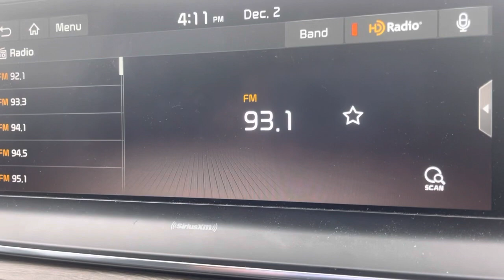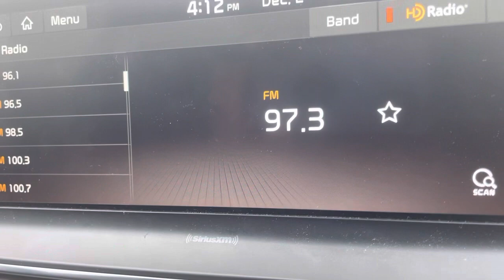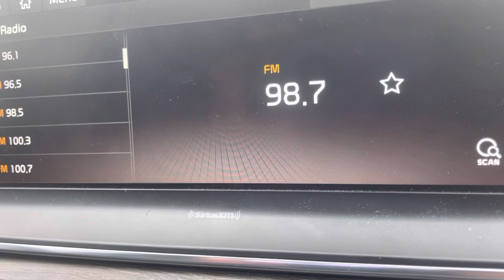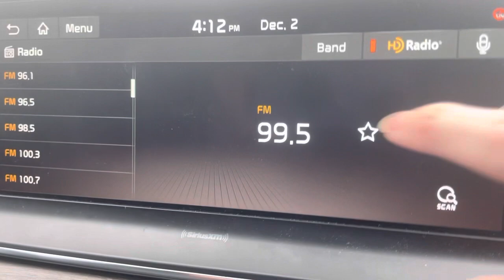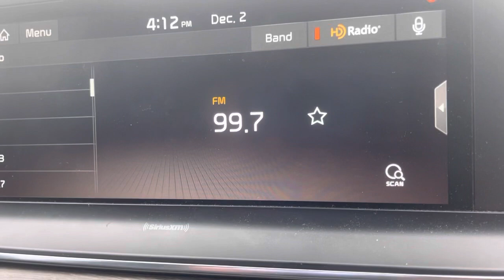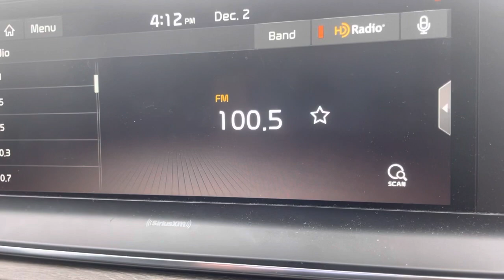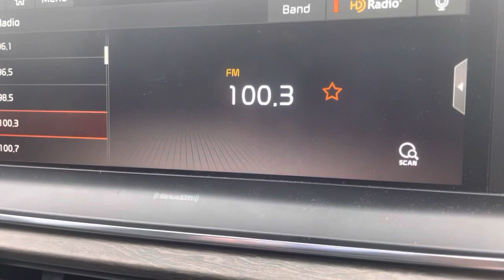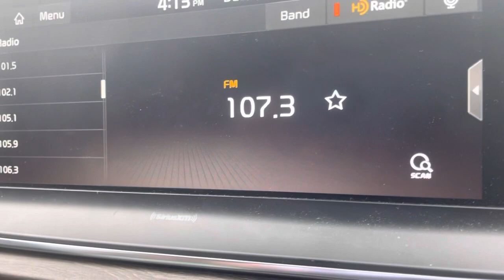Barton Creek FM DXING￼